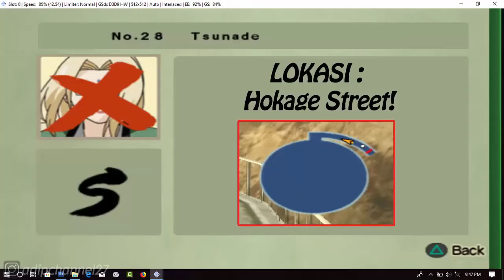Wooden Doll Bingo Book - No 28. Tsunade | Naruto Shippuden Ultimate Ninja 5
Mau Tau Keseharian Aku? 👇
Follow Aku di :

. . . . . . . . . . . .Terima Kasih. . . . . . . . . . . .